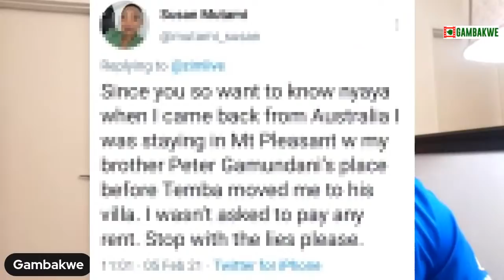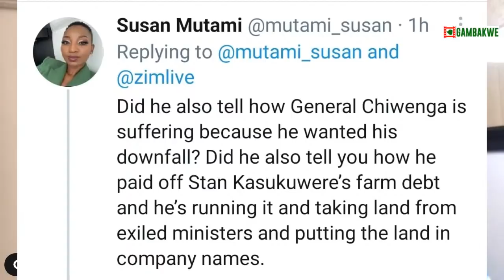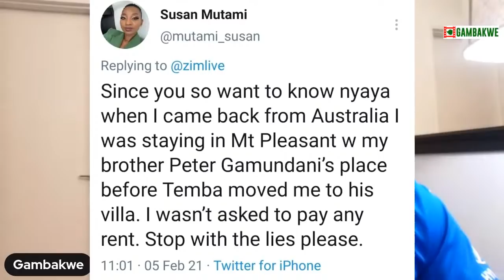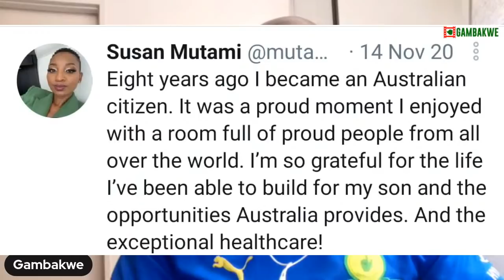Susan Mutami Has A Child With The Late SB Moyo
WATCH LIVE : Susan Mutami Has A Baby With  The Late Zimbabwe Army General and Foreign Affairs Minister SB Moyo